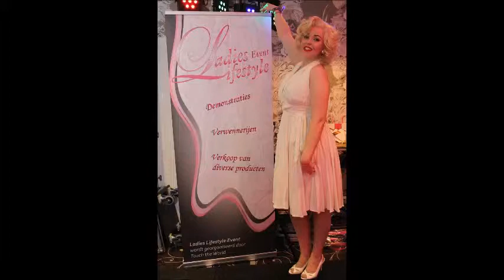Debra Monroe, Marilyn Monroe Lookaike at the Ladies Lifestyle Event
Me performing at the Ladies Lifestyle Event. Photo's are made by Edwin Bakker and the video's are made by Nico Bakker, at: 11/20/14